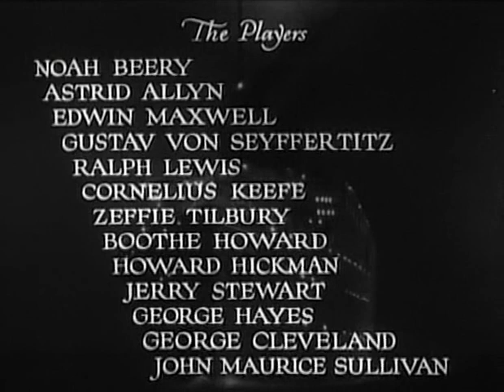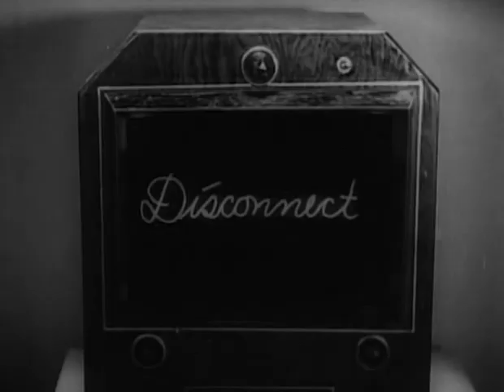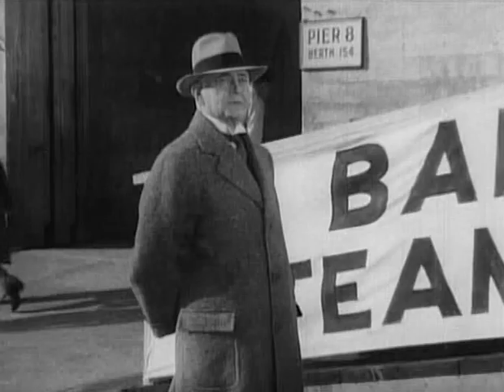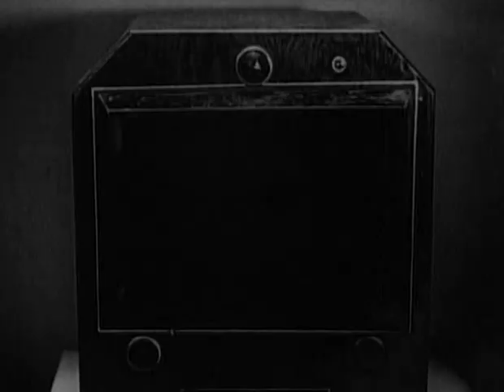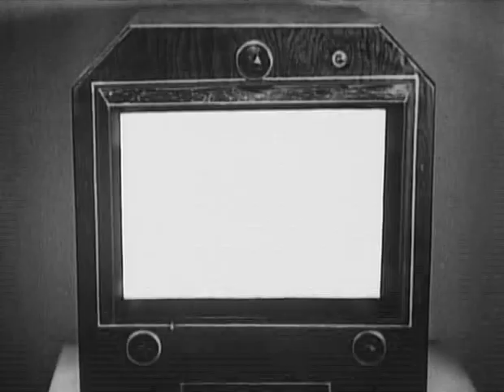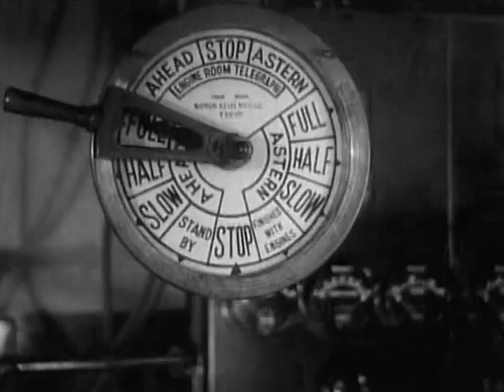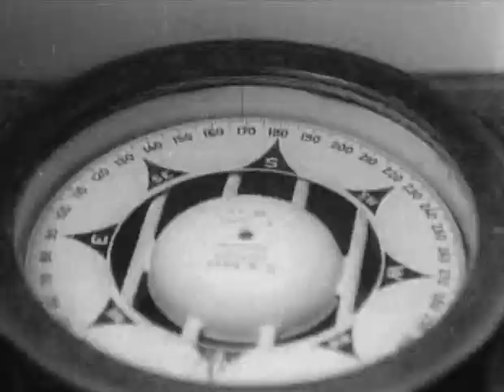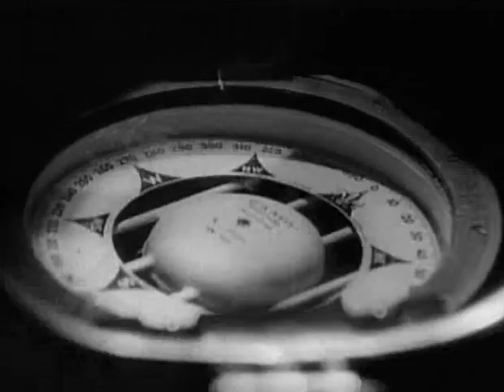El Buque De Los Misterios (1934) (Subtitulada Español) HQ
Título Original: Mystery Liner
Año: 1934
Dirección: William Nigh
Sinopsis:
Un viaje marítimo teñido de intriga y asesinatos promueve una justificada inconformidad de los pasajeros sobrevivientes. Adaptación de un libro de Edgar Wallace titulado "The Ghost of John Hollling".